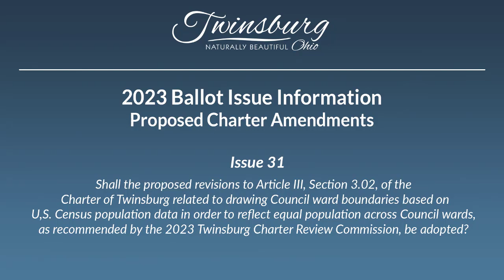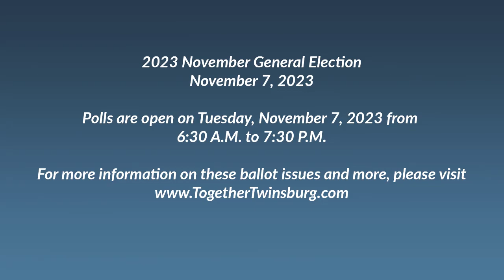City of Twinsburg Proposed Charter Amendments - Issue 31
ISSUE 31

Ballot Language:
Shall the proposed revisions to Article III, Section 3.02, of the Charter of Twinsburg related to drawing Council ward boundaries based on U.S. Census population data in order to reflect equal population across Council wards, as recommended by the 2023 Twinsburg Charter Review Commission, be adopted?

Under the Current Charter Language:
Every five years, the Districting Commission gathers to produce a report for the Council, detailing the City's ward boundaries. As per the existing Charter, the Districting Commission is mandated to delineate ward boundaries that meet two primary criteria: (1) they must consist of geographically compact and adjacent regions, and (2) they should aim to have a similar number of eligible voters, based on the data from the most recent statewide general election. Additionally, the Charter imposes a requirement that the population size of the wards should not deviate by more than ten percent from the smallest ward created in terms of qualified voters.

The current Charter also specifies that if the Council does not approve the plan proposed by the Districting Commission at least one hundred and eighty days before the upcoming regular municipal election, all candidates elected in that election will be considered Councilmembers-at-Large.

Under the Proposed Charter Language:
Every 10 years, the Districting Commission will come together to assess the ward boundaries within the city. These boundaries will only be altered if there is a change in population, (as indicated by a U.S. Census report) or due to territorial annexation. If it becomes necessary to adjust the ward boundaries, they will be redefined to ensure that each ward contains roughly the same population, utilizing the most recent U.S. Census data updated every ten years.

If the Council does not approve the recommended plan at least one hundred and eighty days before the upcoming regular municipal election, it will no longer automatically result in all Council members elected during that election being treated as Members-at-Large. Instead, those elected members will hold the same office they ran for (e.g., Ward or at-Large), regardless of the Council's failure to timely adopt the Districting Commission's recommendations.